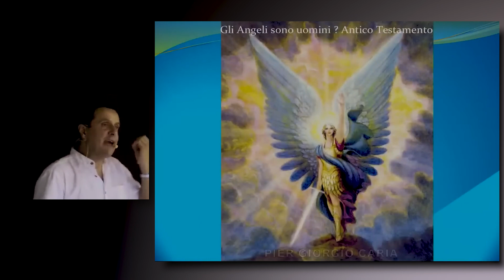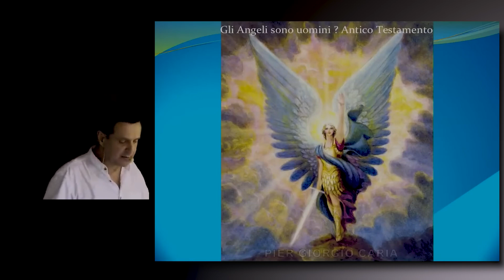Pier Giorgio Caria - Gli Esseri di Luce